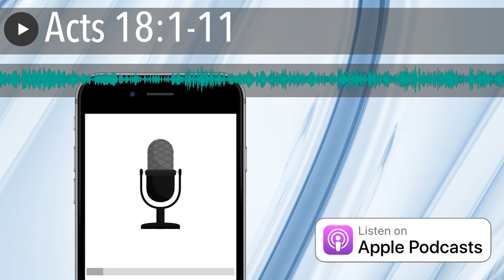Acts 18:1-11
Today’s Scripture:

After these things he left Athens and went to Corinth. 2 And he found a Jew named Aquila, a native of Pontus, having recently come from Italy with his wife Priscilla, because Claudius had commanded all the Jews to leave Rome. He came to them, 3 and because he was of the same trade, he stayed with them and they were working, for by trade they were tent-makers. 4 And he was reasoning in the synagogue every Sabbath and trying to persuade Jews and Greeks.

5 But when Silas and Timothy came down from Macedonia, Paul began devoting himself completely to the word, solemnly testifying to the Jews that Jesus was the [a ]Christ. 6 But when they resisted and blasphemed, he shook out his garments and said to them, “Your blood be on your own heads! I am clean. From now on I will go to the Gentiles.” 7 Then he left there and went to the house of a man named [b ]Titius Justus, a worshiper of God, whose house was next to the synagogue. 8 Crispus, the leader of the synagogue, believed in the Lord with all his household, and many of the Corinthians when they heard were believing and being baptized. 9 And the Lord said to Paul in the night by a vision, “Do not be afraid any longer, but go on speaking and do not be silent; 10 for I am with you, and no man will attack you in order to harm you, for I have many people in this city.” 11 And he settled there a year and six months, teaching the word of God among them.

How to Access Pray Every Day

Access Pray Every Day every single day on the Pray Every Day App! Not only can you listen, but I’ve created 365 daily devotions you can read as well–all about connecting deeply with Jesus, finding healing, and experiencing His presence.

* Google Play
* Apple

Or listen to Pray Every Day on your Alexa Skills device ! (It’s free too!)

Join the Movement:

Support Pray Every Day in a tangible way! Thanks to the folks below who have supported Pray Every Day for $10 more a month.

You can create your own site very easily in WordPress (drag & drop). Click here to begin.